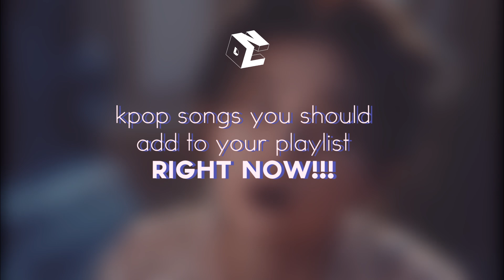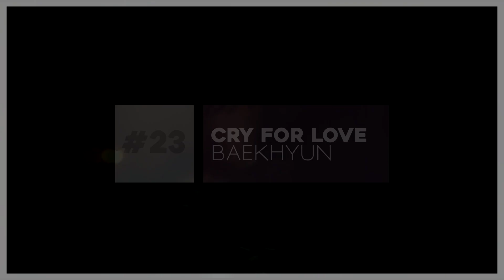40 kpop songs you MUST add to your playlist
Hi guys! These are 40 kpop songs I listen to these days that I think  you will also enjoy :)